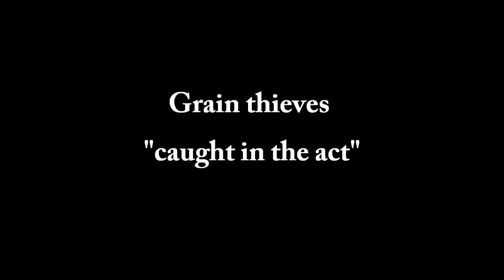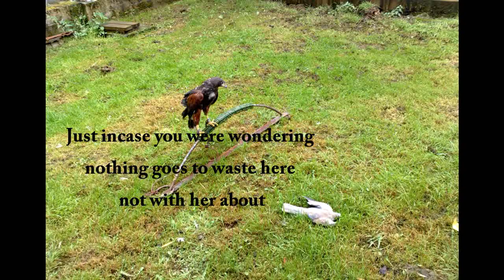Shooting Posh Pigeon with BSA R-10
Caught some Collared Dove knicking grain put down for the ducks and geese